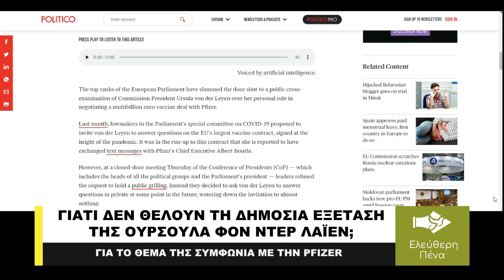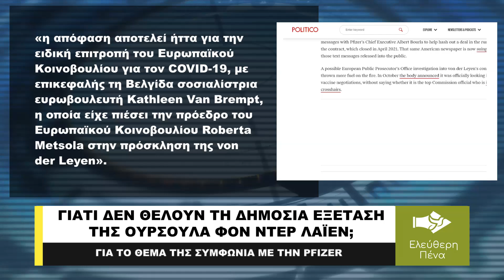ΓΙΑΤΙ ΔΕΝ ΘΕΛΟΥΝ ΤΗ ΔΗΜΟΣΙΑ ΕΞΕΤΑΣΗ ΤΗΣ ΦΟΝ ΝΤΕΡ ΛΑΪΕΝ;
Το Ευρωπαϊκό Κοινοβουλίου έκλεισε την πόρτα σε μια δημόσια κατ' αντιπαράθεση εξέταση της προέδρου της Κομισιόν Ούρσουλα φον ντερ Λάιεν για τον προσωπικό της ρόλο στη διαπραγμάτευση μιας συμφωνίας πολλών δισεκατομμυρίων ευρώ με την Pfizer, σύμφωνα με τα όσα γράφει το Politico.